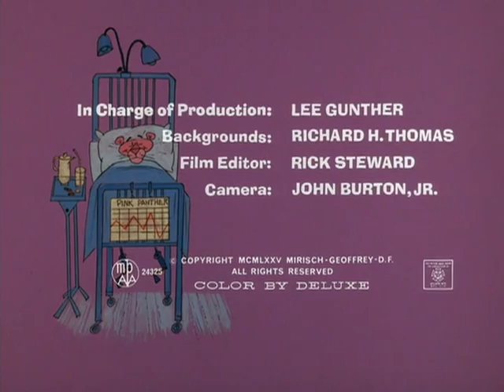Therapeutic Pink||Pink Panther||Funny Videos||Cartoon||For Kids||Funny Movie||Animated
Pink Panther||Funny Videos||Cartoon||For Kids||Funny Movie||Animated (1) Pink on the Cob - Pink battles crows trying to eat all his corn.